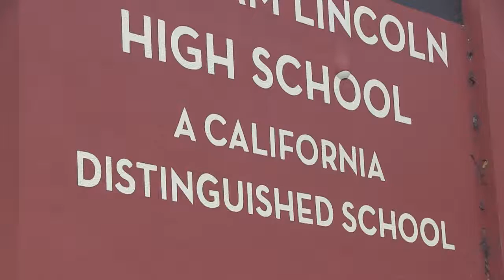【天下新聞】01/12/2017 全美最佳高中榜單排名出爐 The Best High Schools in America